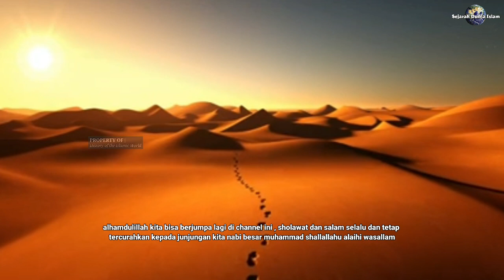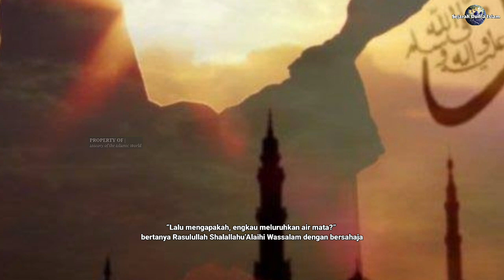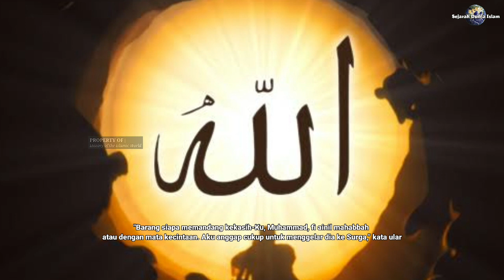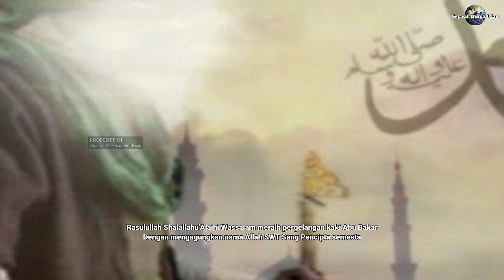Kisah Seekor Ular Yang Sudah Ribuan Tahun Menunggu Kedatangan Rasulullah